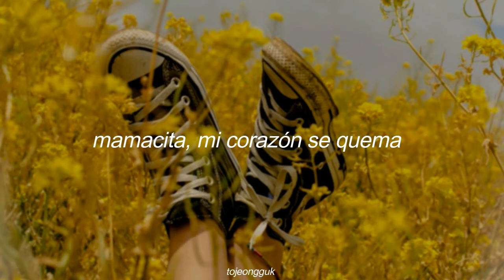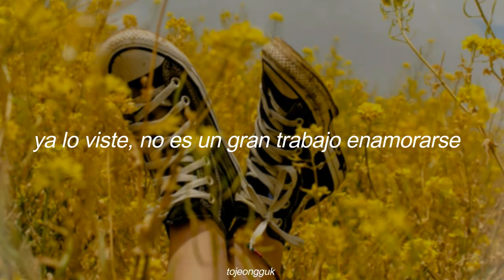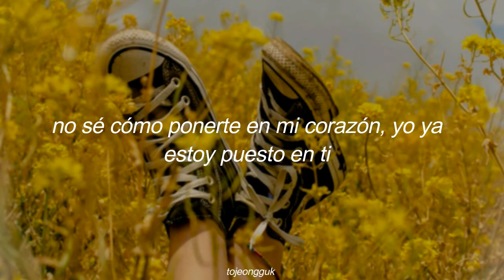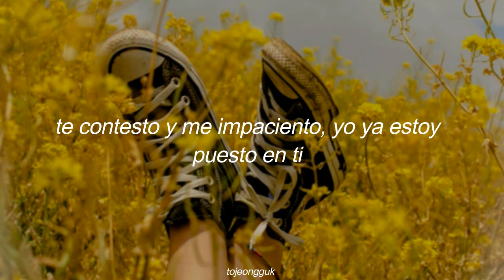Señorita – VAV (브이에이브이) // (Sub. Español)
[ señorita vav
señorita vav sub español
señorita vav traducida al español
señorita vav letra en español ]